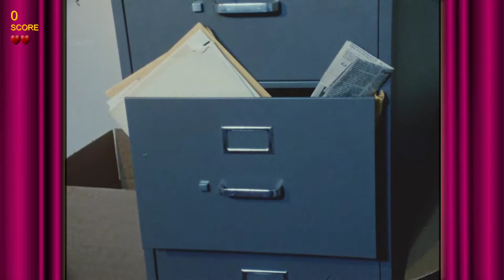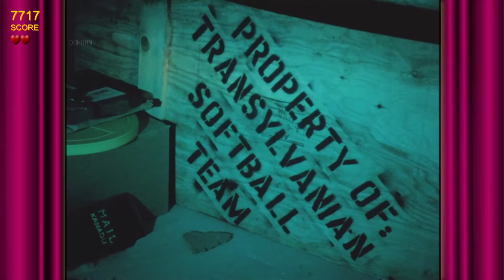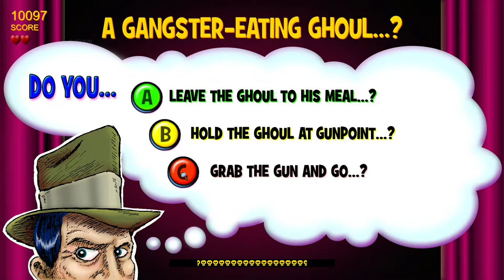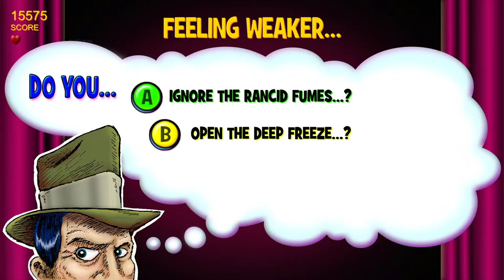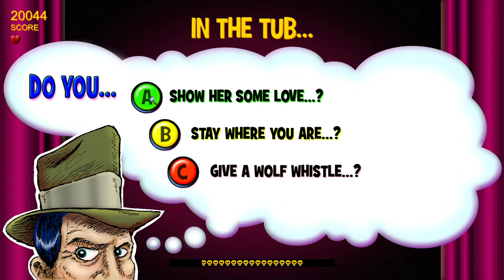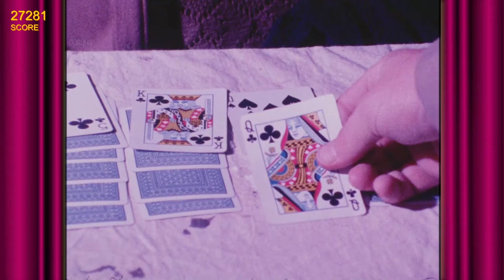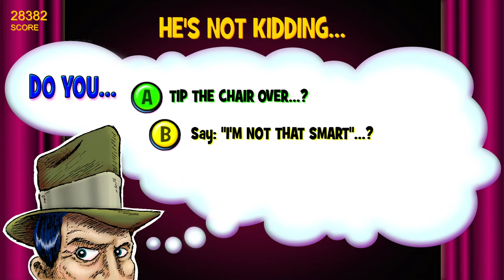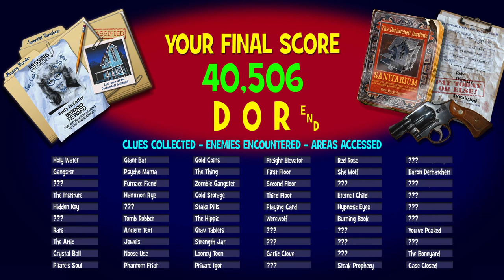[PC] The Spectre Files: DEATHSTALKER - Full Gameplay. score 40000+